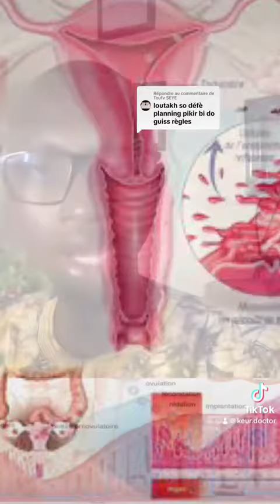LOU TAKH SO DÈFÈ PLANNING DO GUISS REGLE?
Ndao icp réponds à cette question en Wolof .

KEURDOCTOR 🩺
Les préoccupations de keurdoctor :
Sur le volet santé :
_ Accueil et Orientation
_ Formation en santé
_sensibilisation en santé
_Enseignement à la clientèle en santé
– Couverture d’une mission sanitaire
Sur Volet social
Appuit social pour la prise en charge d’une maladie.

*LES ADMINISTRATEURS*
1) Mbaye Modou Séne : Nommé Gestionnaire, reponsable du département Markting et coordinateur  nationales et internationales.

2) Sokhna Aminata Sonokho : Nommée Responsable du department social.

2) Seydou sabaly : Nommé adjoint au Responsable du department social.

4) Pape Malick Dia : Nommé Responsable du département santé .

5) Bineta Diallo : Nommèe adj au responsable du département Santè .

6) Yaye Mbaye Seye responsable de la communication

7) Ndèye Diouf : Première adjointe à la responsable de la communication

8) Djibril Ndao : Deuxième Adjoint à la responsable de la Communication

9) Ibrahima Ndiaye : est Nommé Responsable du department des Relations Extérieurs et la Coopération.

10. Awa séne : Assistante du président

11. ICP Bass Wade est Nommé Conseiller Technique du president

12. Dr Diallo : Pharmacien est Nommé Conseiller Technique du President

13. Dr Séynabou Ndao ( Medecin) : est nommé conseiller Technique du président

*LES REPRESENTANT(E)S*

1) Ndèye Awa Faye: Nommée Representante Keurdoctor Mbour

2) Sidy Mbengue : Nommé Representant Keurdoctor Kaffrine

3) Ndèye Lo : Nommée Représentante Keurdoctor Koughel

4) Mame Ngoné Dieng : Nommée Représentante Keurdoctor Guinguineo

5) Mbaye Thiam : Nommée Représentante Keurdoctor Touba

6) Babacar Guèye représentant Keurdoctor Guédiaway

7) Laity Ndiaye Représent Keur Doctor Mbacké

8) Siga Faye : Représentant Keurdoctor Fatick

9) Khady Niang Représentant Keurdoctor Pikine

10) Ndeye Diop Représentant Keurdoctor Mbacké

11) El Hadji lamine Wade Représentant Keurdoctor Saint Louis

12) Fama Guère Représentante Keurdoctor Rufisque

13) Sokhna Birame Sakho : est Nommé représentante Keurdoctor Kaolack

14) Dieynaba Dîouf : est nommé représentant Keurdoctor Dakar